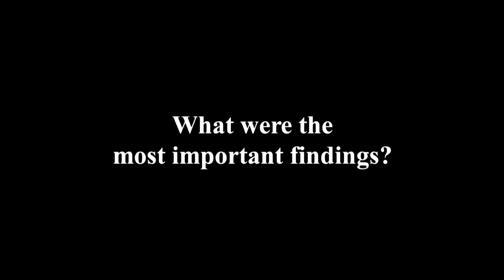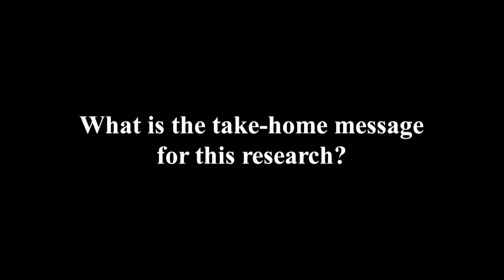Childhood cancer survivors show sustained benefit from methylphenidate (concerta / ritalin)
A medicine widely used to treat attention-deficit/hyperactivity disorder also provides long-term relief from the attention and behavior changes that affect many childhood cancer survivors, according to a trial led by St. Jude Children's Research Hospital. Researchers reported that one year after starting the drug methylphenidate, young cancer survivors scored better on tests of sustained attention and other measures of attention, social skills and behavior than did a similar group of unmedicated survivors. Heather Conklin, Ph.D., of the St. Jude Psychology department, is the first author of the research published in the Journal of Clinical Oncology.